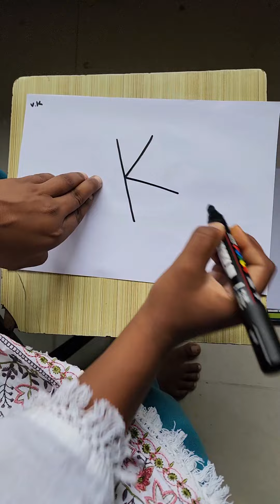Amazing Drawing!! How to Draw Parrot 🦜 Drawing!! with K letter!! for beginners!!